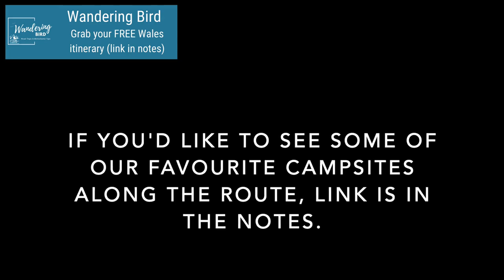Wales Road Trip ideas- 3 epic itineraries for you! (FREE GUIDE for download)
Planning a road trip to Wales? Want some inspiration on the best places to go? Did you know Wales has created 3 national driving routes, collectively called the Wales Way. These three routes can be broken into: The North Wales Way, The Coastal Way and the Cambrian Way.

All the Wales road trip routes are suitable for motorhomes, campervans, caravans, motorbikes, cars and even cyclists. They are NOT the same as the walking and hiking routes, so be careful when you Google! But there are so many incredible places to see- the hardest bit is going to be deciding where to go in Wales first!!

If you want more gear reviews, motorhome travel blogs, motorhome accessories ideas or tips for touring in your motorhome or campervan, you can find us

Kat